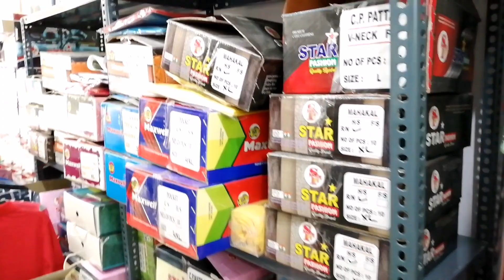Tirupur Wholesale Market | Tirupur Wholesale Market Explore in Malayalam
This Video will Help you to Understand the Best Banian cloth Wholesale Shops in Tirupur Khaderpet Market

This Channel Mainly Concentrates on Tech Travel and Crafts